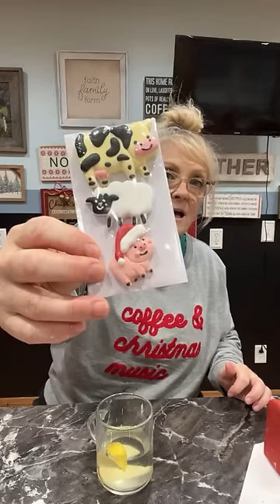Just the Bells 10 is live! MAKiNG GINGERBREAD HOUSES 🏠🎄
Thank you for joining me. I’m putting these gingerbread barns together. It was quite the chore, but as I continue to put them together with all of your tips, it ended up, not being too bad. Now I remember why I buy the premade gingerbread houses because it really is a lot of work. Now I’m just praying that they stay together when the kids are decorating them.

But they are super adorable. The chicken coops are so cute and the Barnes aren’t too bad either but I think the kids can make them really nice.

So look out for me and Joshuas gingerbread shopping haul, and our gingerbread contest with all the kids. ￼￼

And for a full written out recipes, make sure to check out our Pinterest page which is Justthebells10